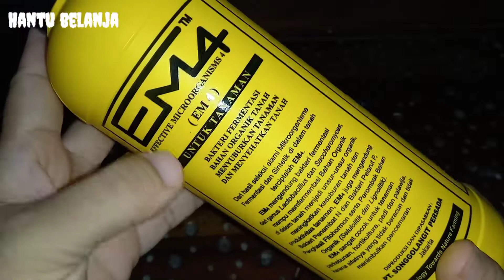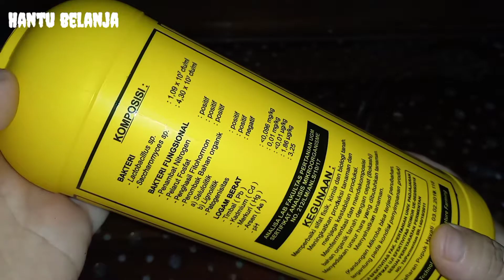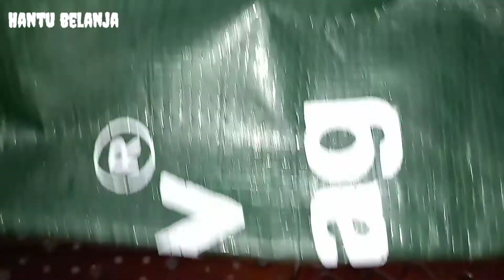Unboxing Beli EM4 dan Alat Dekomposer Sampah Organik